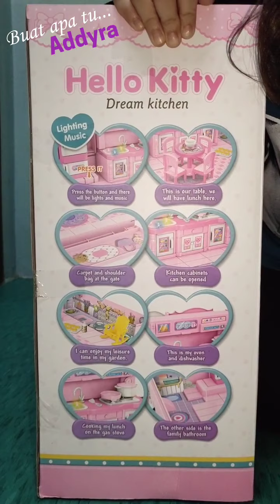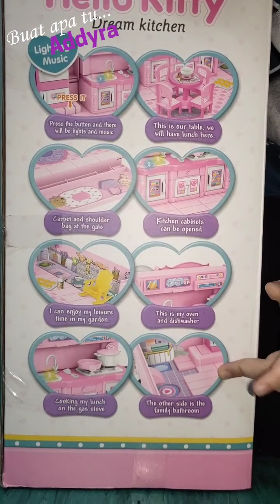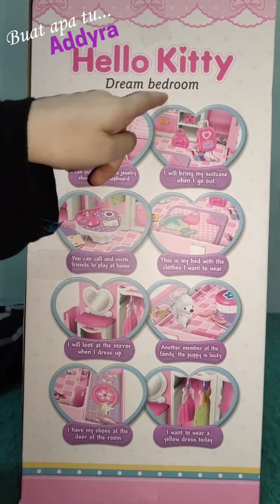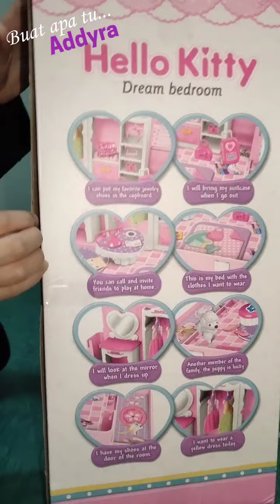Buat apa tu...Addyra - Paklong belanja mainan Hello Kitty Dream House